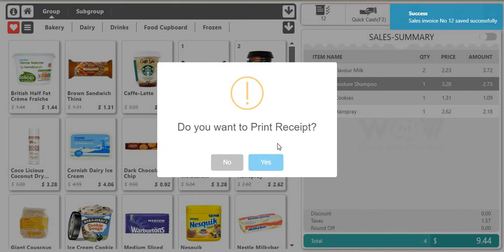How to Create New Invoice